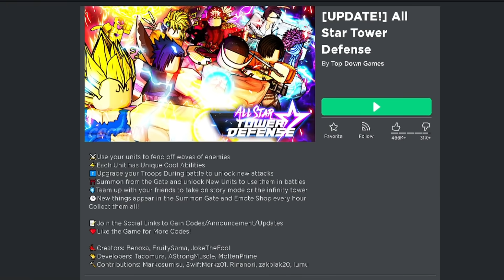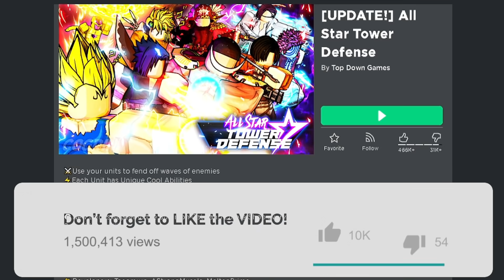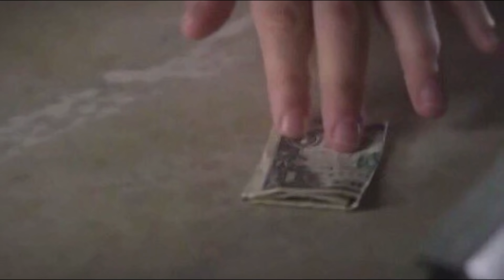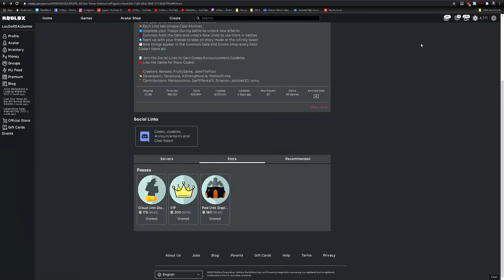Limitless INFINITY! The Roblox Satoru Gojo Experience 😤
Roblox All Stars Tower Defense. This anime game is still as fun as ever! Gojo is definitely a top-tier unit imo and his moves are beyond OP!